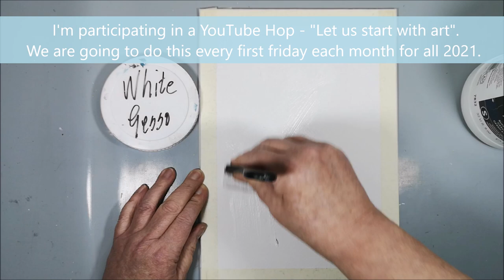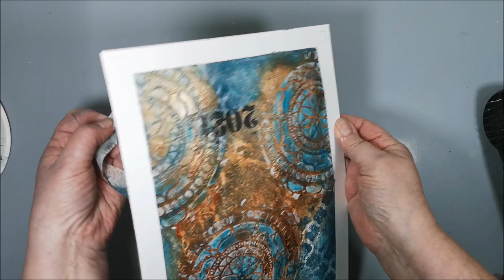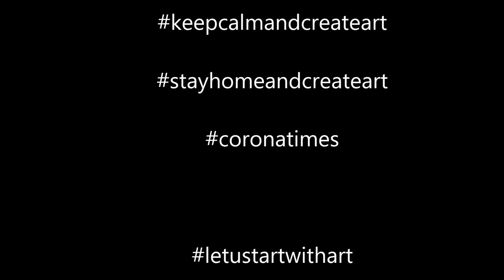Abstract Mixed Media - Dreams and Hope for 2021 LET US START WITH ART - YOUTUBE HOP 🎨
Welcome to our new Video hop LetusstartwithArt, every first Friday of every month in 2021, we want to inspire you with art in different styles. Enjoy this video and then hop to the next, when you are back here you have seen all.

Let us start with Art - Bea Grob from Mixed Media and More had this idea for a monthly collaboration every first Friday of the month. We are a bunch of creators who like to inspire you and bring some fun creative time, away from the hubbub of the everyday routine.  It is all about Painting, Drawing, Illustrating either analog or digital. It can be everything from oil painting, watercolors, collages, mixed media and more.
So let’s start with some positivity and nice things. We would love to have you to play along and use the hashtag letusstartwithart when you are somewhere on social media, whether it is on Facebook, Instagram, Twitter, Tiktok or whatever.